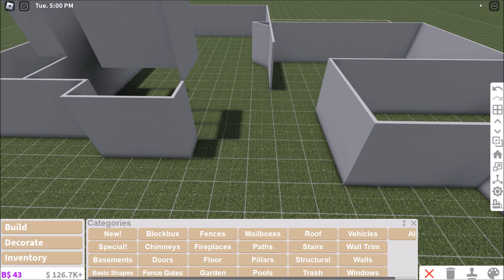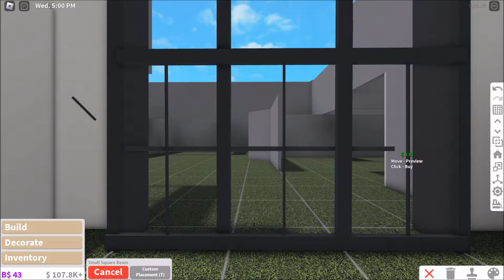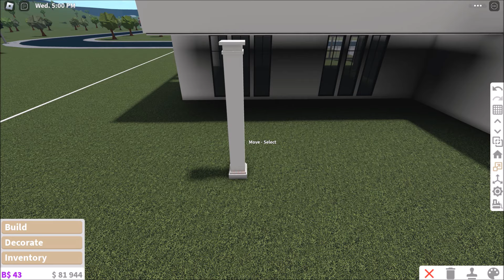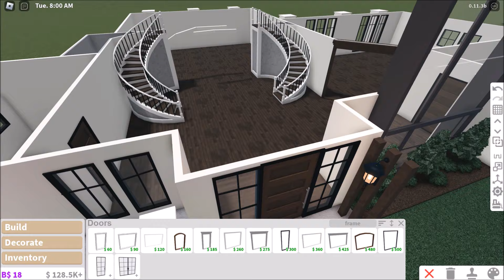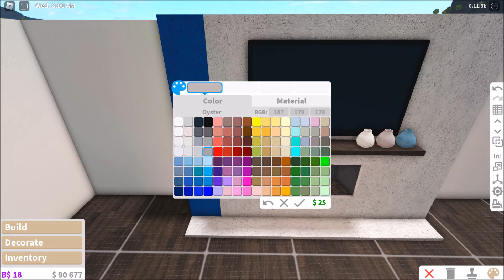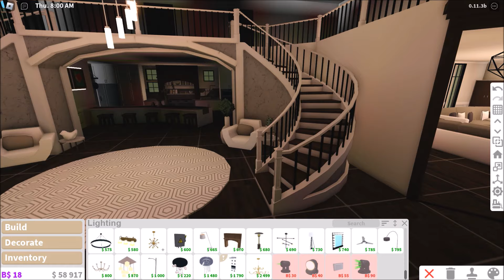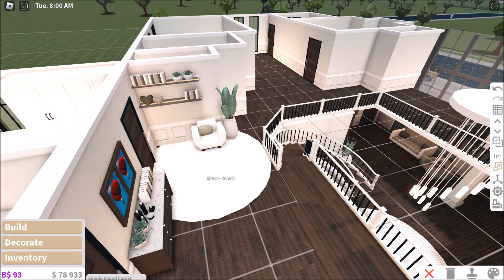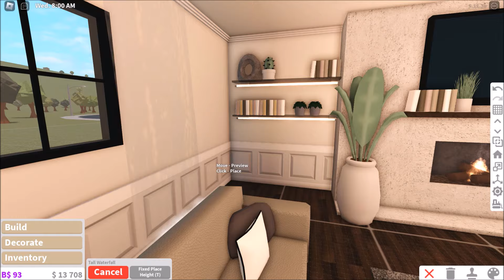Bloxburg: Modern Boho Family Farmhouse | $280K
Hi guys! Today I made a modern boho family farmhouse perfect for roleplaying!! :D

* . °•★| Build Info |☆•° . *
➤ Living Room
➤ Kitchen
➤ Garage
➤ Laundry Room
➤ 3 Bedrooms
➤ 2 Bathrooms
➤ Gamepasses used: Multiple Floors, Advanced Placing
➤ Value: 280k

* . °•★| Credits |☆•° . *

* . °•★| Reminders |☆•° . *